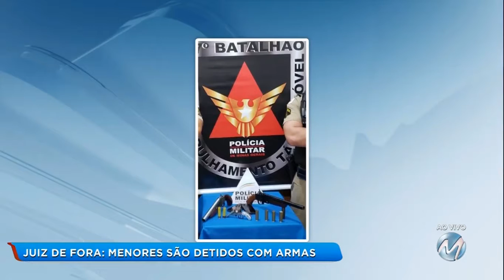Menores são detidos com armas em Juiz de Fora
Dois adolescentes, de 16 anos, foram apreendidos por porte ilegal de arma de fogo, na tarde desta quarta-feira (19), em Juiz de Fora. Na casa de um dos adolescentes, no bairro Industrial, os militares encontraram uma espingarda calibre 12 e outra calibre 20. Na casa do outro menor, no bairro Francisco Bernardino, foi encontrado um revólver calibre 22. Os suspeitos foram levados para a delegacia com as armas.